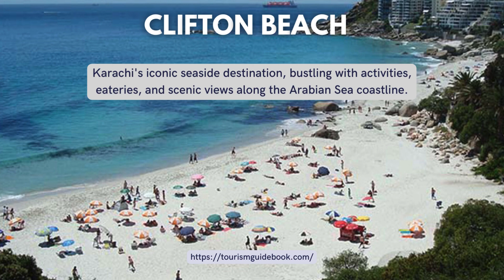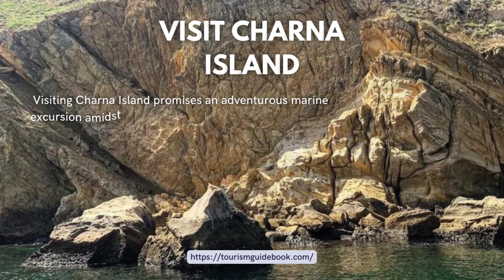Beauty Of Karachi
Experience Karachi's architectural gem, a vibrant blend of culture and commerce. Explore bustling landmarks along the Arabian Sea, from historic marvels to seaside escapes like Manora Island and Charna Island. Indulge in thrilling adventures at Bahria Adventure Land and enjoy waterfront dining at Port Grand. Dive into Karachi's rich heritage and scenic beauty today!